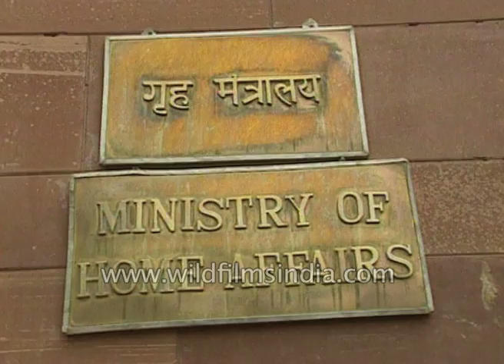India- Nepal Relations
Politicians of Nepal and LK Advani speaks about the relation of India and Nepal at Ministry of Home Affairs in New Delhi.

"We want to further deepened  our relationship , strengthen the  arrangements  so that militancy  activity will be related to drug  trafficking and smuggling are contained"